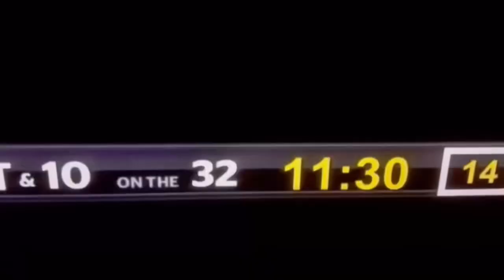BALDY BREAKDOWN GEORGE KITTLE FILM VS COWBOYS